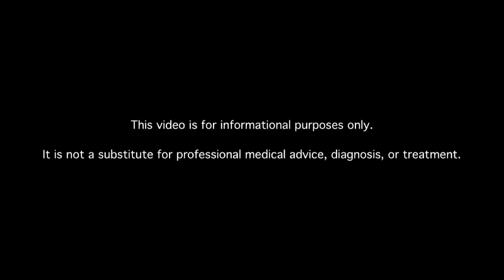Is Insomnia a Side Effect of Lantus?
I'm insulin-dependent diabetic on insulin 7 units once a day. If I take my Lantus at night, I have insomnia. If I take it in the morning, I sleep well. I can't find any information that insomnia is a side effect of Lantus. Do you know of any studies?